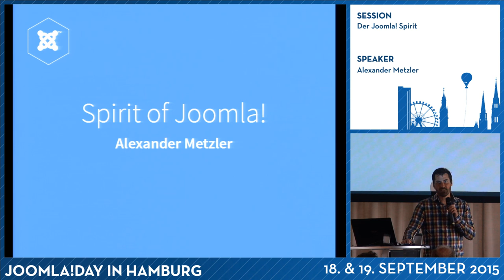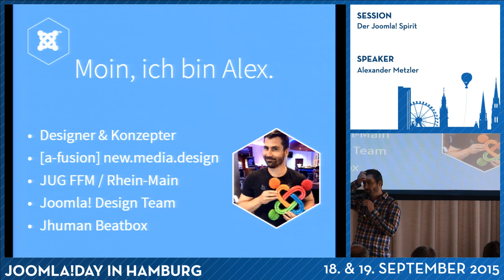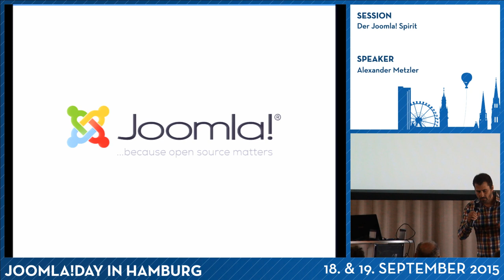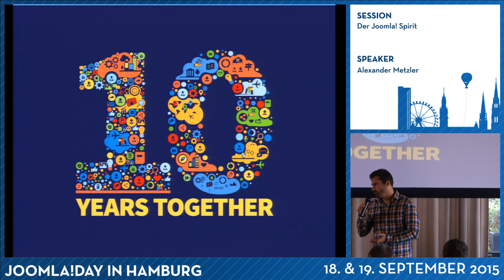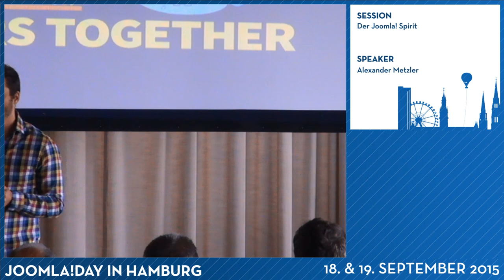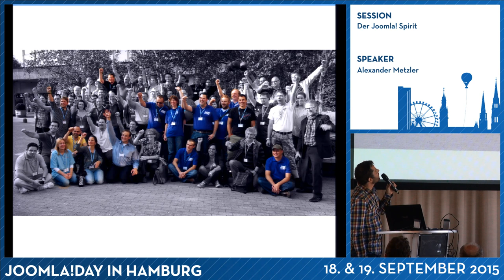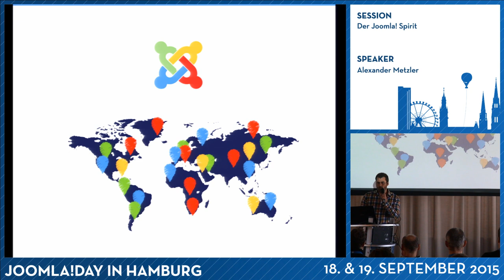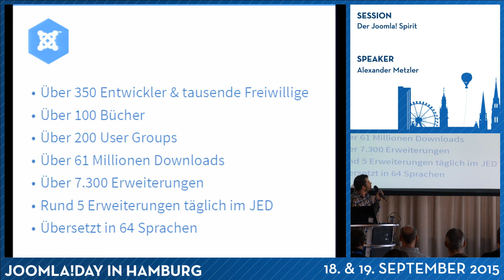JD15DE - Der Joomla! Spirit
Von Alexander Metzler

Ein Content-Management-System (kurz CMS, deutsch Inhaltsverwaltungssystem) ist eine Software zur gemeinschaftlichen Erstellung, Bearbeitung und Organisation von Inhalten, sagt Wikipedia... Doch was macht die Faszination einer Open Source Anwendung, an denen Freiwillige rund um den Globus entwickeln, aus? Aus welchem Grund opfern so viele Menschen einen Teil ihrer Arbeits- und Freizeit einem solchen Projekt? Was ist der wirkliche "Spirit" von Joomla?